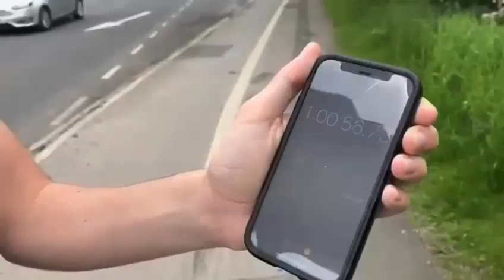How many Greggs can I get to in 1 hour? - York Edition Part 2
Watch me as I see how many Greggs I can get to in 1 hour, to see if I can beat my previous attempt.